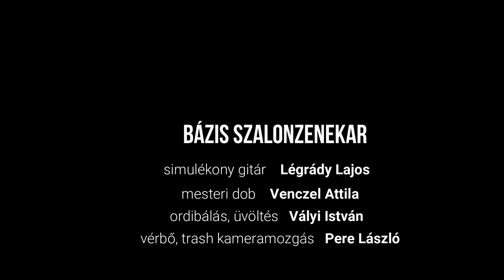Bázis szalonzenekar: Szúnyogok (O.B.D. Komáre, cover & Hungarian version)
Az O.B.D. (Orchester Bronislava Dobrotu) az első, igazi kis mindent felforgató, egyik stílusba sem igazán illeszkedő formáció volt annak idején Cseh- és Szlovákiában (mai napig létezik alkalmanként). Egyik legnagyobb sikerük a Komáre (Szúnyogok) c. dal, mely hatalmas kedvencem megjelenése óta. Mindig aktuális, mostanság főleg és hogy ti is megértsétek, miről szól, ezért rögtönzött magyar fordításban is elhangzik az eredeti szöveg után. (Amely magyar fordítás - természetesen - teljes mértékben a mi szellemi tulajdonunk!)

A balesetszerű Bázis szalonzenekar lényegében egy intergalaktikus szövetkezés, célunk a világuralom, a hideg sör és fröccs, valamint az olyan értékek megőrzése, mint amilyen a barátság és az öreg repülőgépek. Minket nem csak a zene iránti szeretet köt össze és ez így van jól.
Előadásunk NEM professzionális, sőt, egyenesen fülsértő, ellenben remekül szórakoztunk elkészítése közben.
Lajos Légrády, Venczel Attila, Vályi István és technikusunk, hangmérnökünk, valamint alkalmi operatőrünk László Pere.
Figyelem, a nyugalom megzavarására tökéletesen alkalmas!

This is a lumpy cover, and a Hungarian version of the song Komáre (1995), well known around the universe, originally played by O.B.D oficiálny maded by the accidentally Bázis szalonzenekar, filmed at the former Zsámbék missile base in Hungary. Thanks for this one!